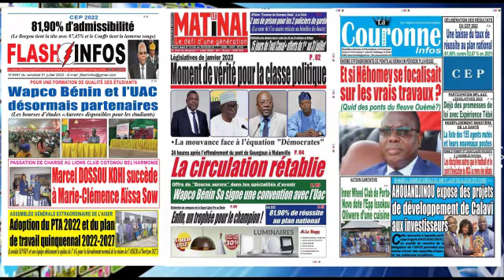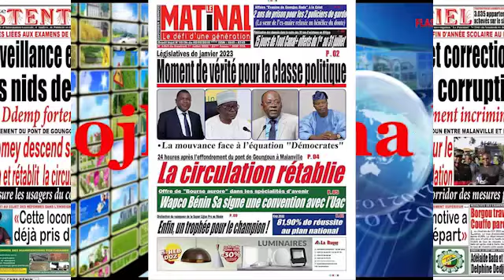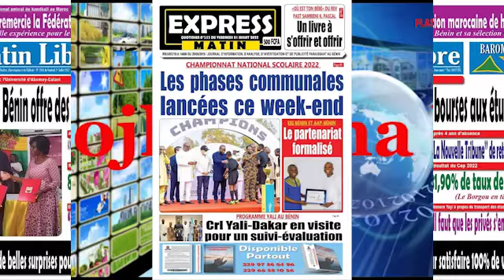REVUE DE PRESSE EN FONGBÉ DE CE VENDREDI 1ER JUILLET 2022